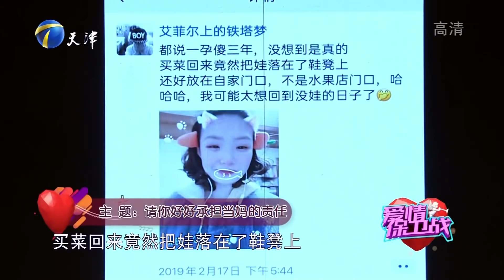孩子成留守儿童 自私妈只想外出务工不愿回家陪娃《爱情保卫战》20211118